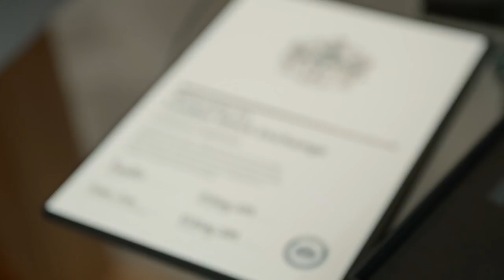Momentous Milestone for Finablr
An exciting milestone in Finablr's journey. Special thanks to our Customers, partners and investors!
Collaboration Innovation Growth London Stock Exchange Group (LSEG) London Stock Exchange